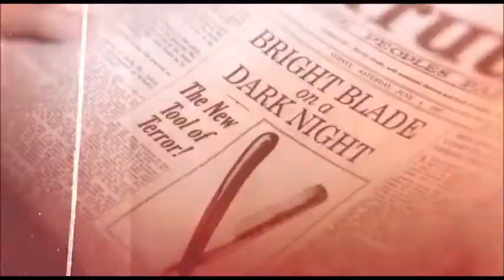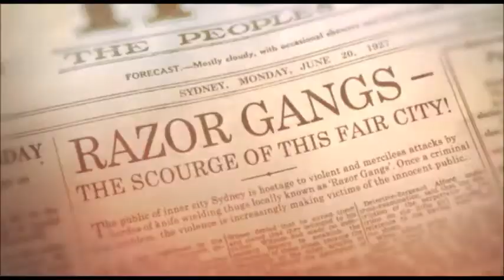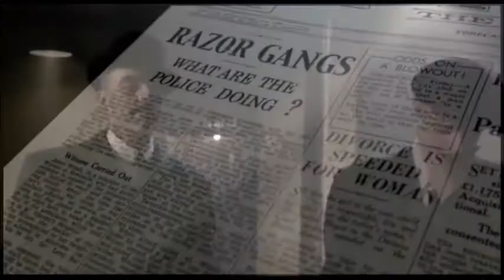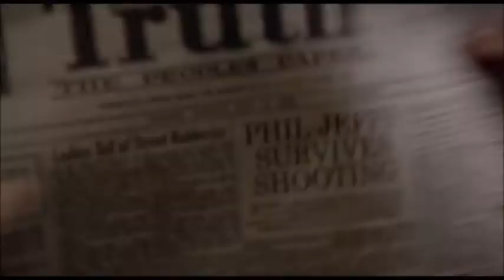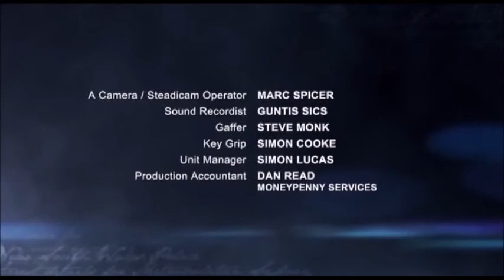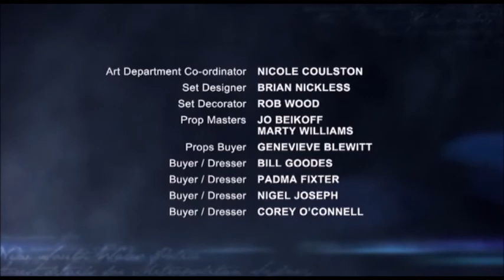UNDERBELLY: RAZOR, EPISODE 6 -(MATURE AUDIENCE 18+) "BLOOD ALLEY"